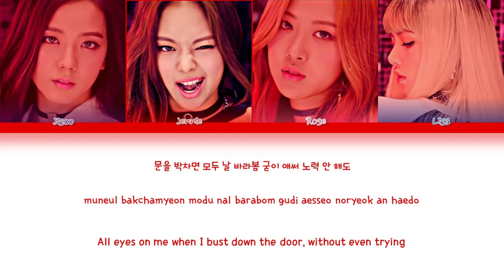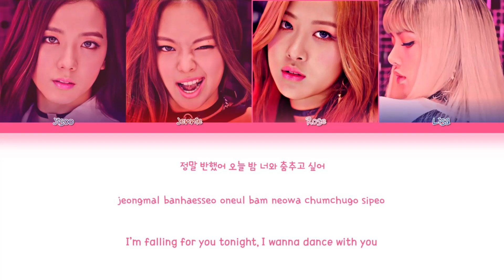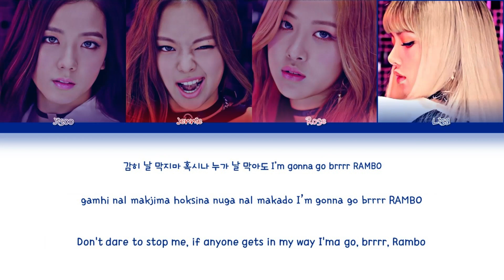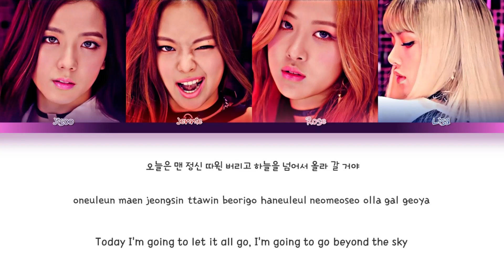BOOMBAYAH - BLACKPINK (블랙핑크) [COLOR CODED]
Release date: August 8, 2016
Song: BOOMBAYAH
Single Album: Square One
Tracklist:
1- Whistle
2- Boombayah